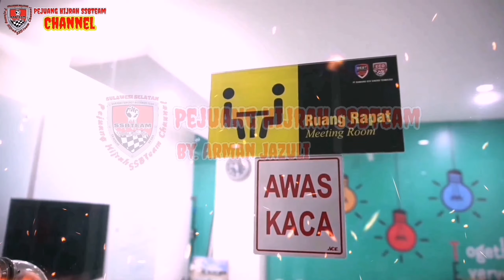Tanaman Padi Varietas Jepang Setelah Menggunakan Eco Farming, Anakan Bertambah Secara Signifikan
Kondisi Pertumbuhan Setelah Menggunakan Pupuk Organik Eco Farming Pada Tanaman Padi Varietas Jepang luar Biasa, Anakan Bertambah Banyak Secara Signifikan,Dari Pengakuan Petani Baru Kali Ini Anakan Begitu Banyak Karena Jenis Varietas Jepang Selama Ini Yang Ditanam Hanya Memiliki Anakan Sedikit...!!

Cara Aplikasi Pupuk Organik Eco Farming untuk Tanaman Padi :

*1. Tahap Pertama :*
3 - 5 hari sblum tanam, kita gunakan 6 tube, tujuannya untuk menambah dan memperbaiki kesuburan tanah.

*2. Tahap Kedua :*
Padi umur 14 hari kita gunakan 1 tube, tujuannya untuk menambah dan memperbanyak anakan padi.

*3. Tahap ketiga.*
Padi umur 28 hari kita gunakan 1 tube, manfaatnya untuk memaksimalkan pertumbuhan padi.

*4.Tahap keempat :*
Padi umur 42 hari kita gunakan 1 tube,  tujuannya untuk pengisian malai padi secara sempurna.

*5. Tahap kelima :*
Padi umur 56 hari kita gunakan 1 tube,  tujuannya supaya padi berat.

Manfaat Eco Farming :
1.Menyuburkan Tanah atau menggemburkannya.
2.Membuat unsur hara yg belum tersedia dlm tanah menjadi tersedia dgn berbagai proses penguraian
3.Mengaktifkan mikroorganisme dlm tanah sehingga tanah subur
4.Menetralkan PH atau keasaman tanah...
5.Menambah unsur hara pada tanah

*Kandungan Pupuk Eco Farming*

Unsur hara makro yang terdiri dari (N,P,K)
Unsur hara sekunder (S, Ca,Mg)
Unsur hara mikro ( Cl,mm,Fe,Cu,Zn,B,Mo)